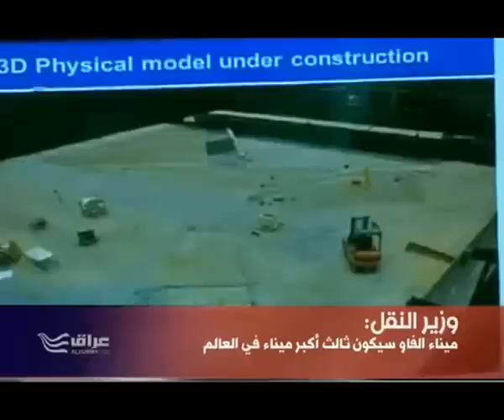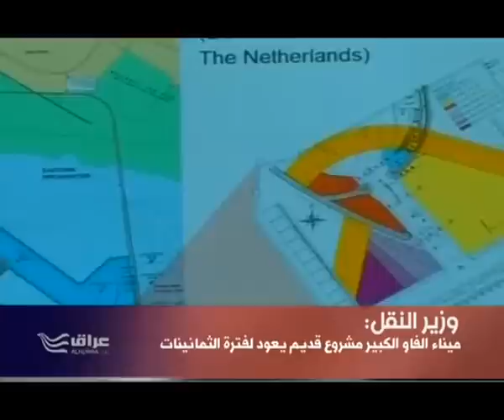هادي العامري ميناء الفاو سيكون ثالث اكبر ميناء في العالم 22 11 2012